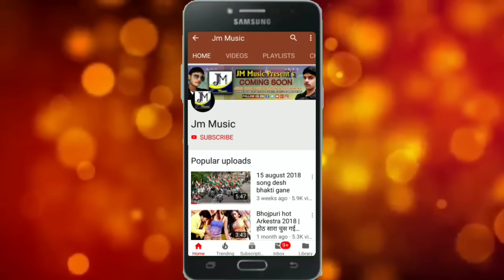Corona Virus Maithili song - कैसे बची कोरोना वायरस से - Munna kushwaha || Maithili song 2020